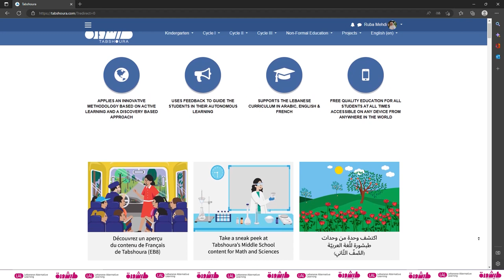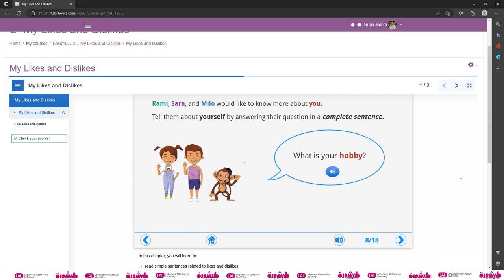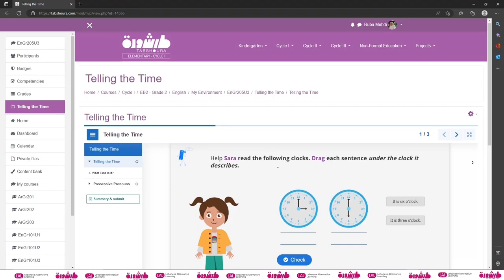Right to Play Project / Elementary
Ruba Mehdi, Subject Matter Expert Speaking About Right to Play Project / Elementary